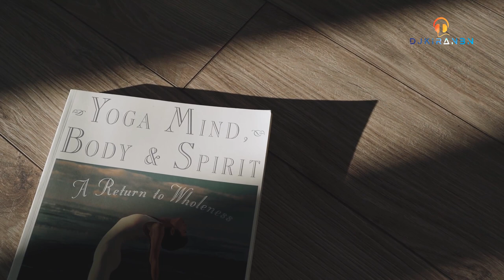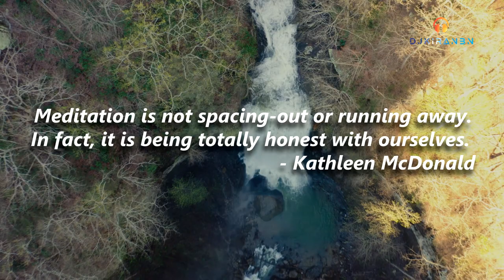Relaxing and Meditation Music | DJKiranBN | 2021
Composed Relaxing and Meditation music.

“Meditation is not a way of making your mind quiet. It’s a way of entering into the quiet that’s already there – buried under the 50,000 thoughts the average person thinks every day.”

♫ Details♫
⦿Relaxing and Meditation Music
⦿ Music Producer and Video Edit - Kiran BN